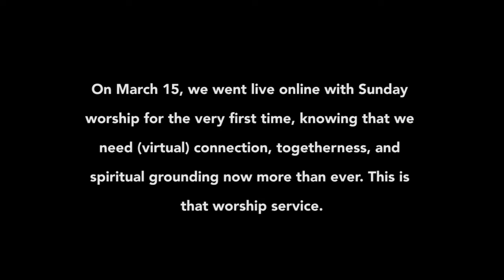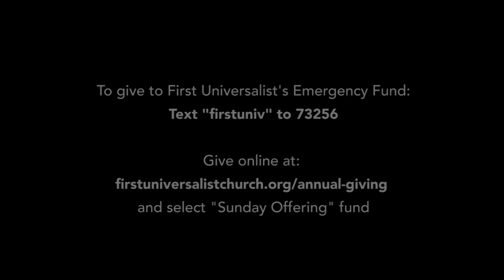Sunday, March 15 Virtual Worship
On March 12, First Universalist Church temporarily closed to all in-person gatherings, including worship, in an effort to help stop the spread of COVID-19, which was declared a global pandemic by the World Health Organization on March 11, 2020. On March 15, we went live online with Sunday worship for the very first time, knowing that we need (virtual) connection, togetherness, and spiritual grounding now more than ever. This is that worship service.